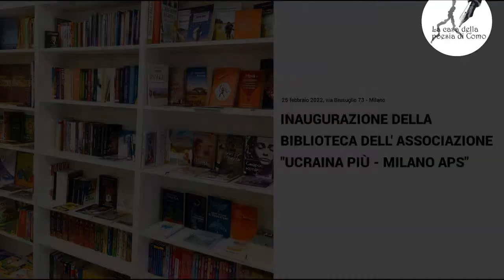Inaugurazione Biblioteca dell Associazione Ucraina Più Milano APS